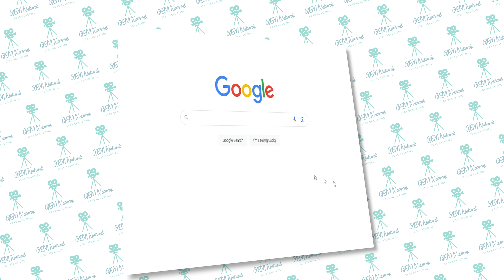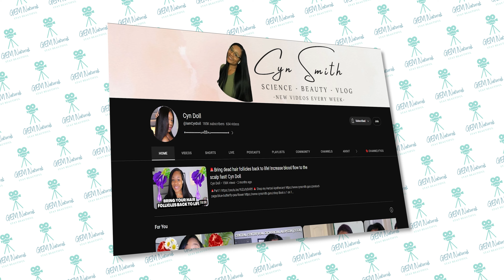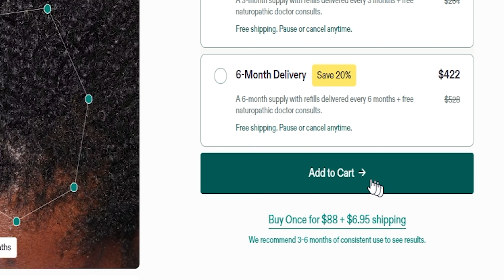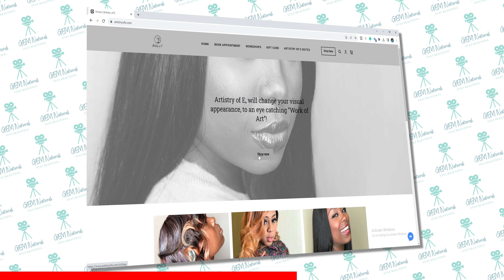7 Tips To Prevent Hair Loss Before It's Too Late!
Are you tired of dealing with hair loss caused by Polycystic Ovary Syndrome (PCOS)? Look no further! In today's video, we delve into the most effective strategies and solutions to stop hair loss including loss due to PCOS.

Through trial and error, and personal experience, I have compiled a comprehensive guide that will empower you to take control of your hair and regain your confidence.

You'll discover valuable tips and methods, including dietary and lifestyle changes, haircare routines, and recommended products. We also share a protective style hack that you will LOVE.

Join me in this empowering video as we navigate all aspects of PCOS and female hair loss together. Whether you have just been diagnosed or have been struggling for years, this ultimate guide is your go-to resource for reclaiming your hair and living your best life.

Remember, you don't have to fight this battle alone. Together, let's conquer PCOS and regain control over our beautiful hair!

Timecodes
0:00 - Intro
0:12 - Step 1
1:13 - Step 2
2:03 - Step 3
3:19 - Step 4
4:09 - Step 5
4:56 - Step 6
6:41 - Step 7

▬▬▬My Favorite Story-Based Vids (so far 😉)▬▬▬

Instagram: GEM Naturals - DM a question and I'll answer in our weekly Q&As!
My Faaaaaaaaace!! (Regular people would just call this make-up) 🤷‍♀️

My Favorite Hair Products:

Favorite Shampoo
Favorite Deep Conditioner (For Now)
Leave-in Conditioner
Mango Butter
Twist Elongating Style Cream: Melaninhaircare.com
Biotin Supplements
Fenugreek Seeds
Jamaican Black Castor Oil
Bentonite Clay
Apple Cider Vinegar
Denman Brush

Gear Used:

BlackMagic Pocket Cinema Camera 6k
Canon c100
Rode Mic
Lavalier Mic
Pro Mist Filter
50mm f/1.8 Lens
17mm-55mm f/4 Lens
24mm f/2.8 Lens
Newer Ring Light
MacBook Pro
Editing Software
Alternative Editing Software